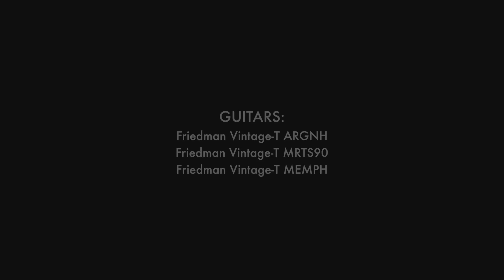Line 6 HX Effects демонстрация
HX Effects обладает более 100 эффектами от удостоенных наград процессоров серии Helix, размещенными в компактном корпусе, и позволяет одновременно использовать до девяти эффектов. Кроме того, доступна библиотека эффектов от педалей Line 6 M-Series и Stompbox Modeler.

Сигнальная цепочка: Friedman Vintage T - HX Effects - Friedman Runt 50 + 2x12" Cab (Celestion Vintage 30) - Audix i5 - Audiointerface to Mac

00:20 Deez One Mod Distortion
00:34 Searchlights Reverb
01:28 3 OSC Synth
01:53 Bass Octaver + Hedgehog D9 Distortion
02:29 Reverse Delay
03:20 Glitz Reverb + Reverse Delay
04:10 Tremolo
05:30 Simple Pitch
05:57 Simple Pitch + 70s Chorus
06:32 Multi Pass Delay
06:55 Simple Pitch + Multi Pass Delay
07:23 Tuner
08:02 Noise Gate - Industrial Fuzz
08:37 Double Tank Reverb
09:11 Kinky Boost
09:38 LA Studio Comp + Digital Delay
10:11 LA Studio Comp + Digital Delay + 63' Spring Reverb
10:37 LA Studio Comp + Digital Delay + 63' Spring Reverb + Chorus
10:56 Glitz Reverb
12:13 Noise Gate + Industrial Fuzz
13:08 Noise Gate + Industrial Fuzz + Simple Pitch